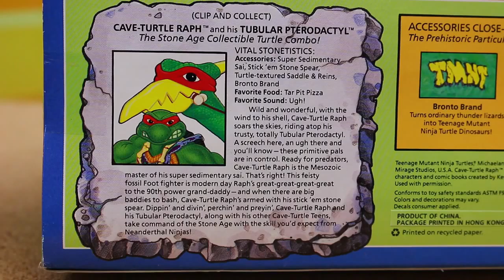Ninja Turtles Classic Cave Turtle Raph and Dinosaur Pterodacty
Ninja Turtles Classic Cave Turtle Raph and Dinosaur Pterodactyl Meets TMNT Mikey and Leo